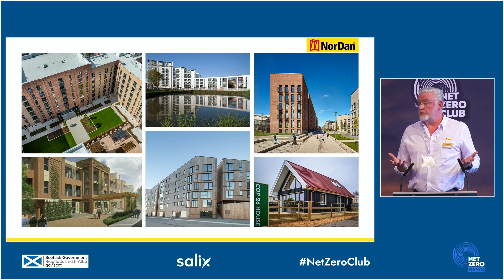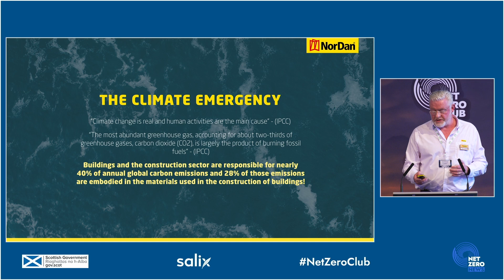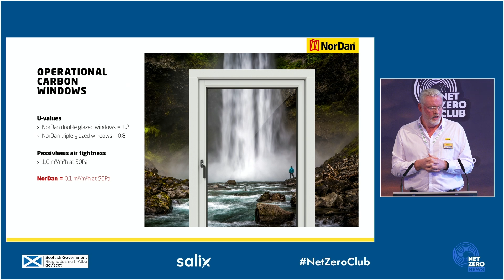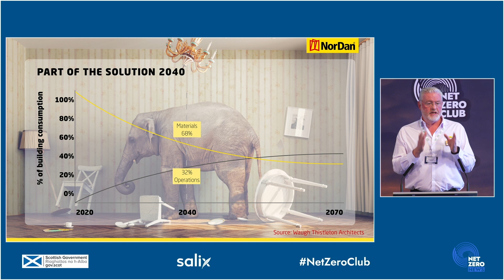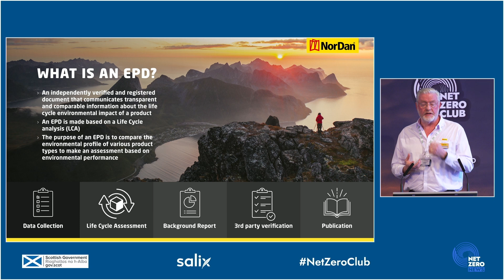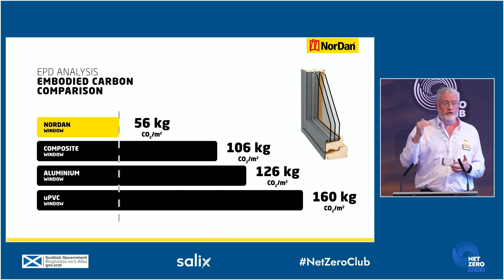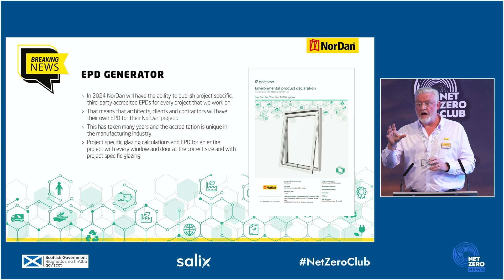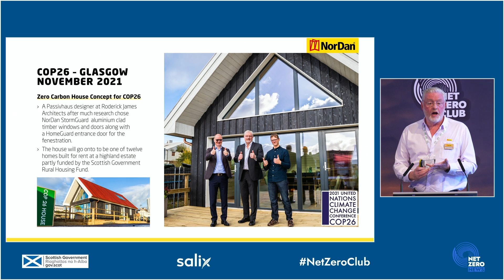Mike Stevenson on Sustainable Building Materials: Addressing Embodied Carbon in Construction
In our latest video, we're thrilled to feature Mike Stevenson, Senior Manager of Strategic Markets at NorDan UK, as he shares insights on Sustainable Building Materials. Get ready to delve into the world of embodied carbon and its impact on construction.

Mike dives into the importance of addressing embodied carbon in the built environment, highlighting how building materials contribute significantly to global carbon emissions. With over 100 years of experience, NorDan UK is at the forefront of timber window manufacturing, offering future-proof solutions for sustainable construction projects. From social housing to schools and public buildings, NorDan's products are known for their longevity and low maintenance, making them an ideal choice for environmentally conscious projects.

Explore the concept of embodied carbon and its distinction from operational carbon, as Mike breaks down the carbon footprint of various building materials. Learn how environmental product declarations (EPDs) enable specifiers to make informed decisions by comparing the carbon impact of different products. Mike introduces dynamic EPDs, a groundbreaking tool that provides real-time carbon quotes for construction projects, revolutionizing the way we approach sustainability in building design.

Discover how considering embodied carbon alongside factors like life cycle cost can lead to more environmentally friendly and cost-effective construction solutions. With compelling insights and practical examples, Mike urges specifiers and clients to take proactive steps towards reducing embodied carbon in construction, emphasizing the need for industry-wide collaboration and innovation.

Be sure to subscribe to our channel and watch the full video to learn more about sustainable building materials and how NorDan UK is leading the way in addressing embodied carbon. Together, let's build a greener, more sustainable future for generations to come.

👍 Like this video if you're inspired by sustainable construction practices!

Join us in the journey towards a greener planet. 🌍